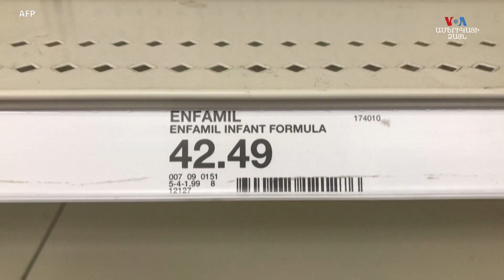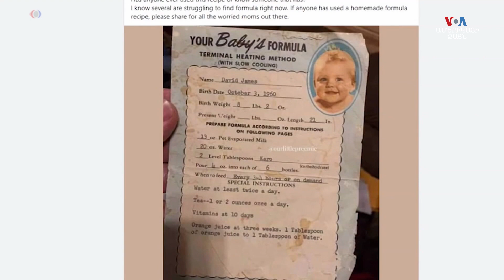Ըստ Datasembly-ի՝ խանութներում առկա է սովորականից 43%-ով պակաս մանկական սնունդ։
Մանկական կաթնախառնուրդ արտադրող ամերիկյան երեք ընկերություններից մեկը դադարեցրել է արտադրությունը, ինչը է՛լ ավելի է վատթարացրել մատակարարման շղթայի խափանումների և այլ գործոնների պատճառով մանկական կերի պակասի հետ կապված երկրում տիրող իրավիճակը։ ԱՄՆ Սննդի և դեղերի վարչությունը հայտնում է, որ անում է հնարավոր ամեն ինչ, որպեսզի ապահովի կաթնախառնուրդների բավարար քանակություն։ Նույնիսկ Սպիտակ տունն է հայտարարել, որ քայլեր է ձեռնարկում ճգնաժամը մեղմելու ուղղությամբ։